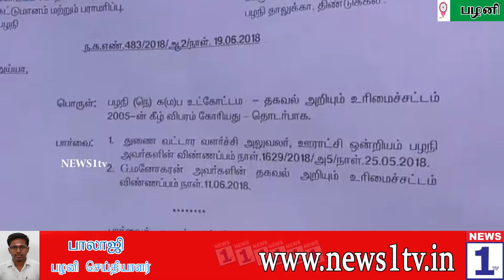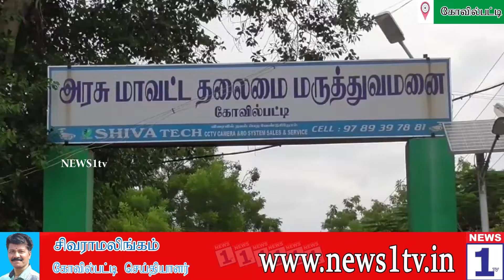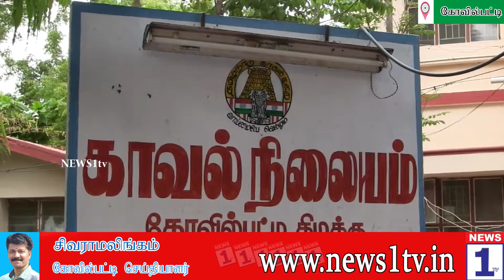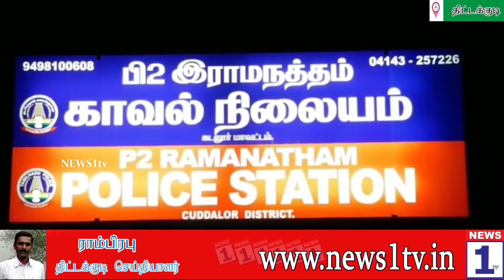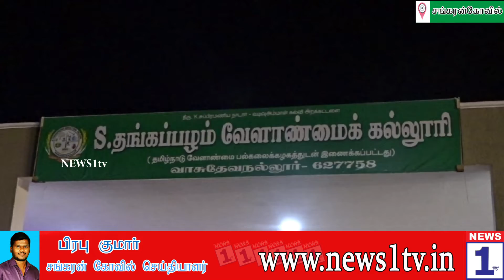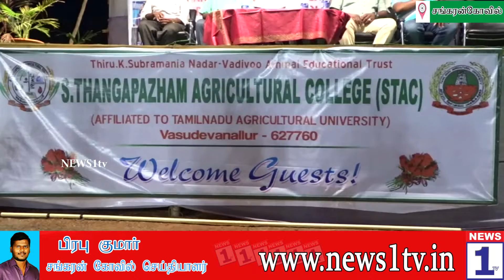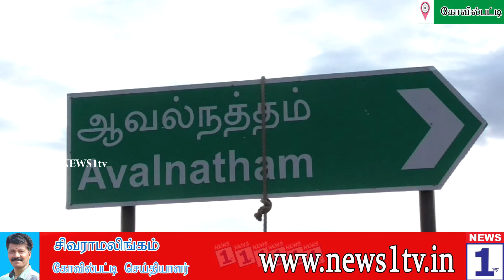பழனி அருகே போடாத சாலையின் பெயரைக்கூறி லட்சக்கணக்கான ரூபாய் முறைகேடு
பழனி அருகே போடாத சாலையின் பெயரைக்கூறி லட்சக்கணக்கான ரூபாய் முறைகேடு நடந்துள்ளது என்று தெரிவித்து பொதுமக்கள் திடீர் சாலை மறியலில் ஈடுபட்டதால் பரபரப்பு